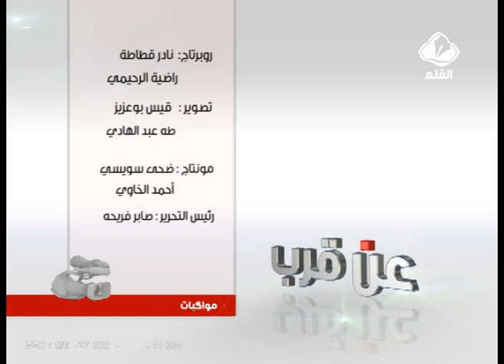صفاقس: تدهور الوضع البيئي و تكاثر الحشرات